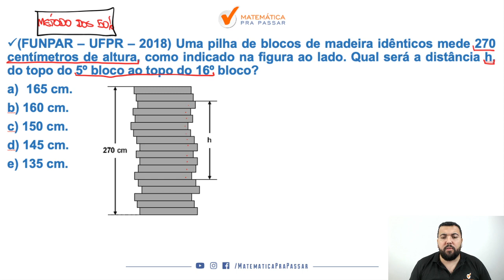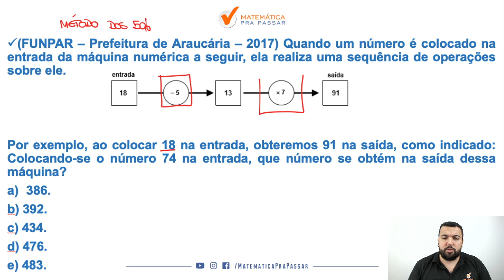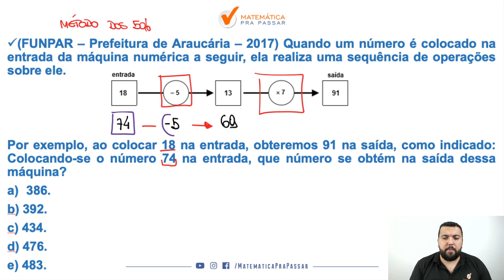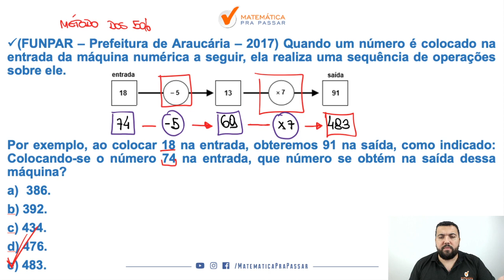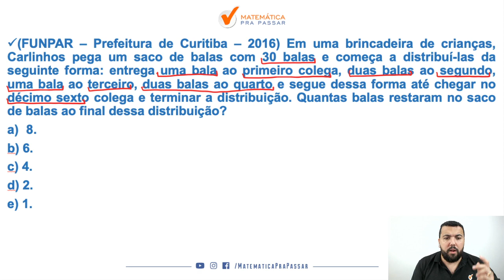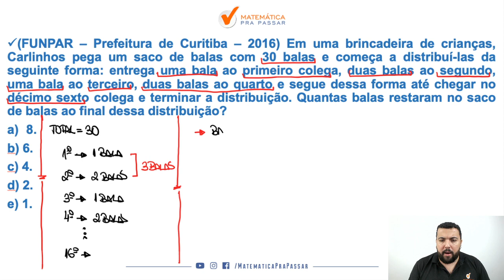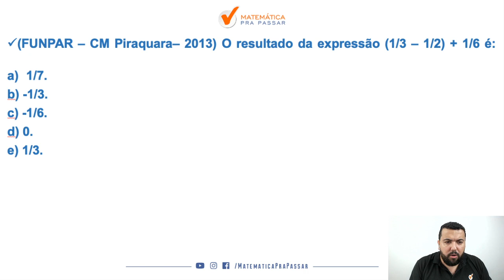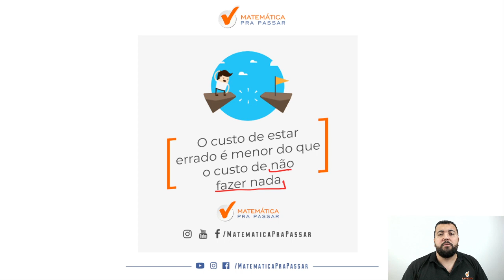Problemas Numéricos para PM-PR.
Você sabe o que são os problemas Numéricos?

No edital da PM-PR na parte de Matemática vem escrito Problemas Numéricos, mas e aí o que é isso?

Assista esse vídeo até o final que irá aprender o que são Problemas Numéricos e como vai cair na prova da PM-PR.

🔴  Playlists para você Aprender Matemática para a PM-PR.